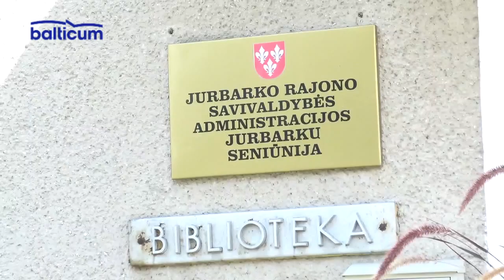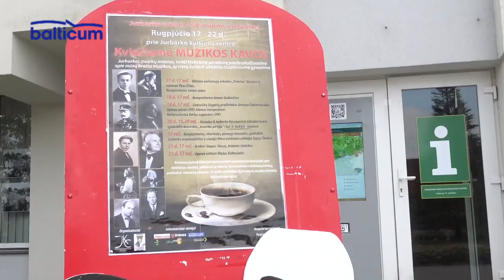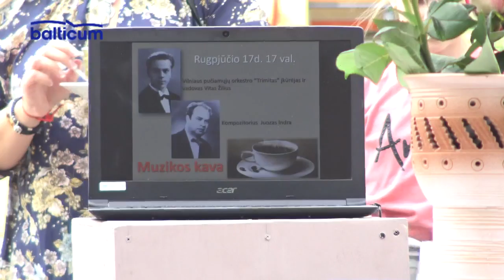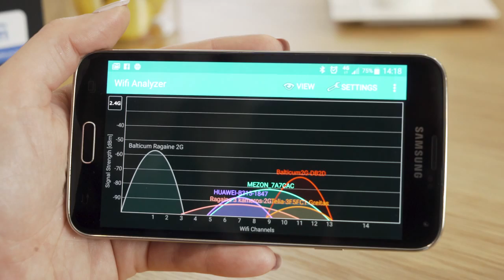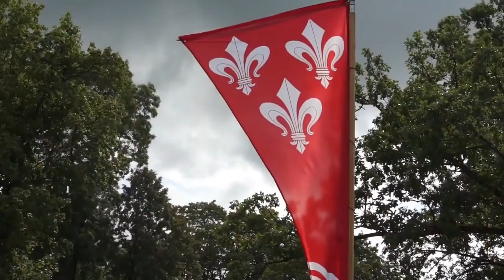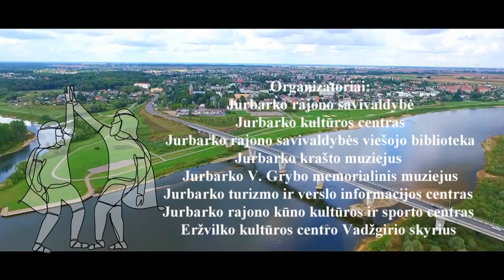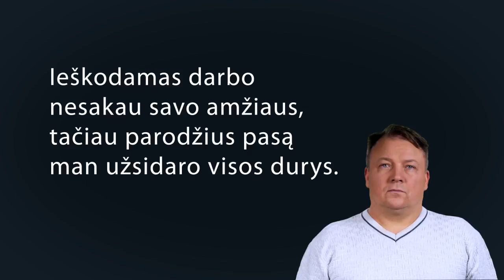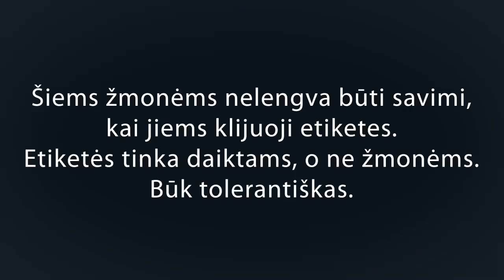Jurbarko žinios 2019-08-19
1. Jurbarkų seniūnija jau turi savo herbą ir vėliavą.
2. Turizmo ir verslo informacijos centras ieško galimybių Kauno gatvę papuošti skulptūrėlėmis.
3. Jurbarko Konstantino Glinskio teatras kviečia paragauti muzikinės kavos.
4. TELEPARDUOTUVĖ